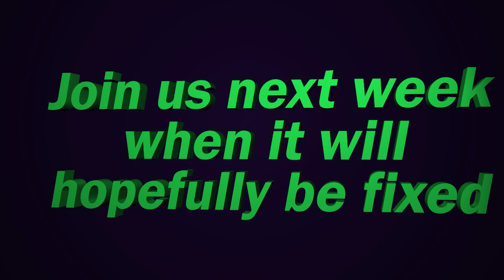#76 Fully Modded Minecraft (Yogscast Complete Pack) | Making Beer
Join Lee and Stuart as they play the Yogscast Complete Pack in a brand new series! Fully Modded is a series about trying out as many mods as possible to create, glories farms, marvellous buildings and some cool gear!

Do you want to play Yogscast Complete Pack?

Other Links!

Social Networks!